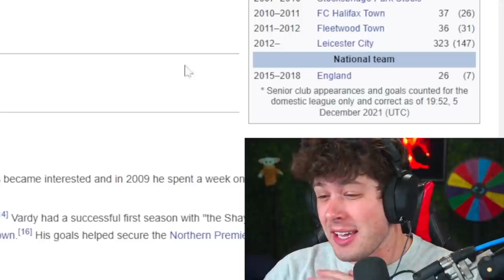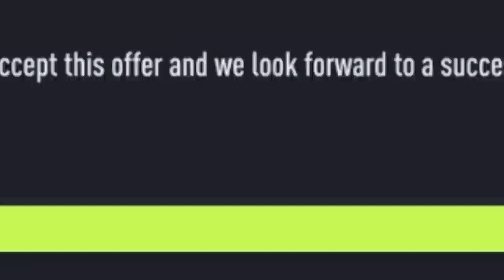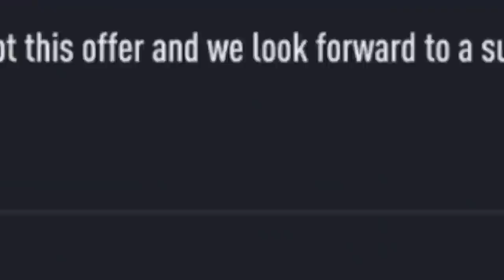I REPLAYED the Career of JAMIE VARDY...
►In this FIFA 22 Career Mode Player Rewind we replay the career of Jamie Vardy. A man who started from the absolute bottom and became a Leicester City legend... Can we make him one of the greatest of ALL-TIME in this replay???